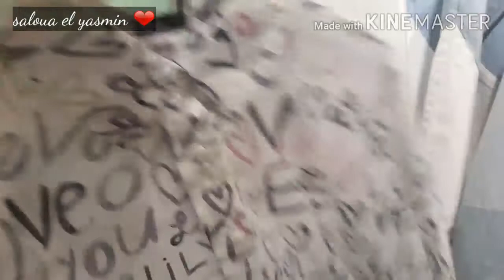علاش كتواجهنا صعوبات فالحياة ??شوبينغ مع بنتي👕👡👖👗 شوف ألوان الموضة ربيع صيف 2021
كلام تحفيزي من القلب  وجولة خفيفة مع أغلى الناس ❤